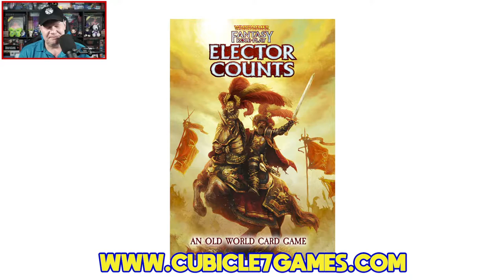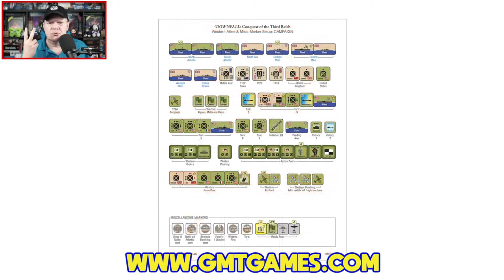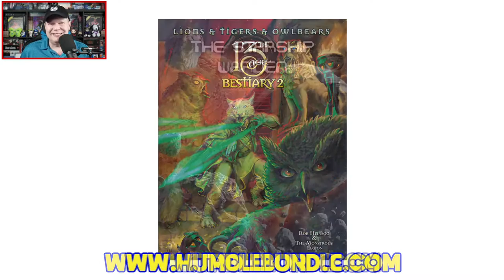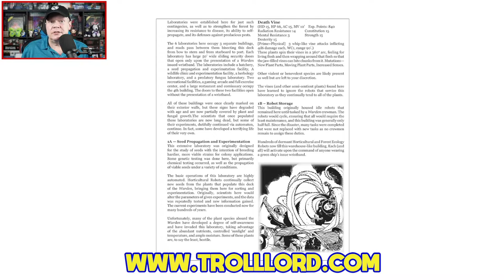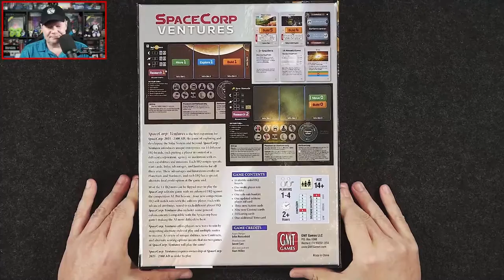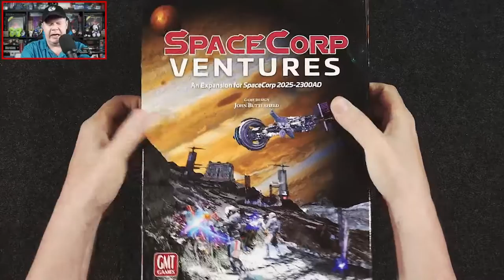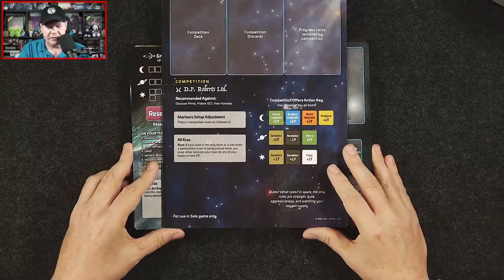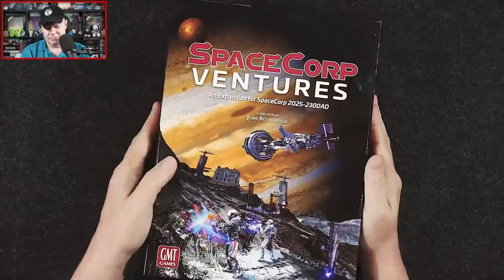Unboxing and First Look at SpaceCorp: Ventures on The Gaming Gang Dispatch Ep 680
Jeff unboxes and takes a first look at SpaceCorp: Ventures from GMT Games. The expansion is for one to four players, ages 12+, plays in one to four hours, and carries an MSRP of $45.00. Plus the latest tabletop gaming news from Cubicle 7 Entertainment, Tabula Games, Humble Bundle, Pelgrane Press, Troll Lord Games, and more. Streaming live at 8pm ET/7pm CT/5pm PT July 26th.

0:00 Introduction
05:18 Tabletop gaming news of the day
39:54 Unboxing and taking a first look at SpaceCorp: Ventures
58:45 Wrapping up